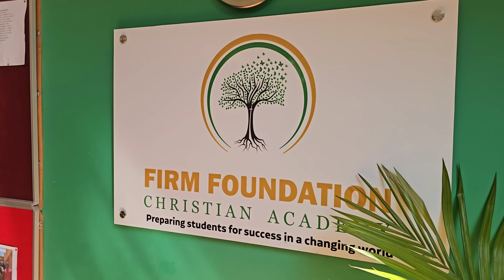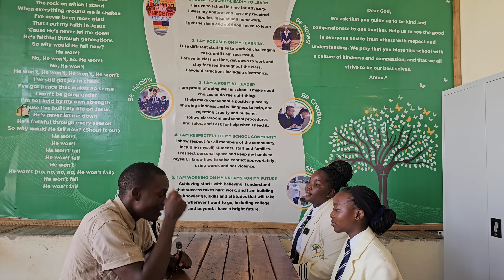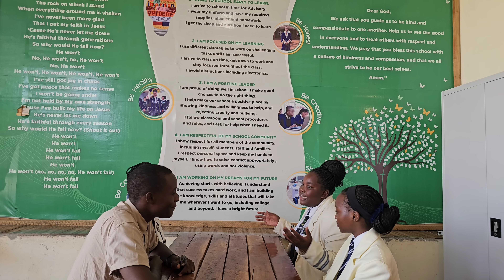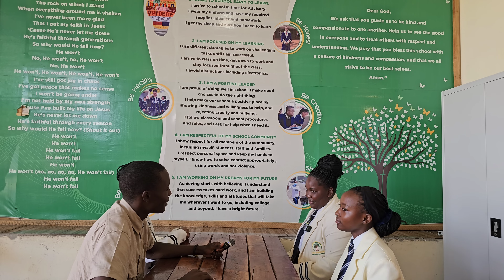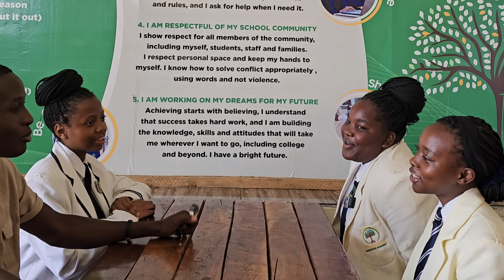From Australia to Building a Big Private SCHOOL in a Rich SURBUB in Zimbabwe